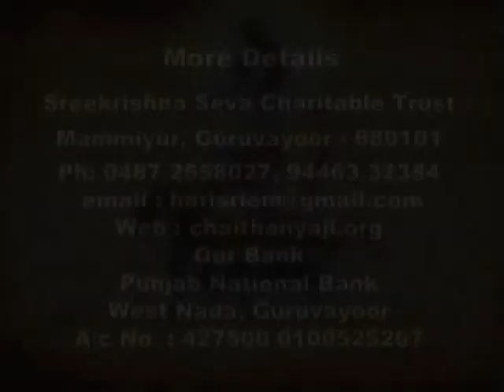Bhagavatam - Bhagavatamrutham - Swami Udit Chaithanya - Ep 3.3 - ഭാഗവതാമൃതം - സ്വാമി ഉദിത് ചൈതന്യ